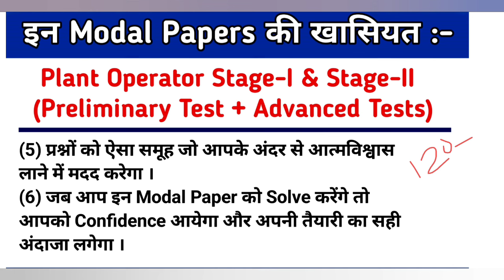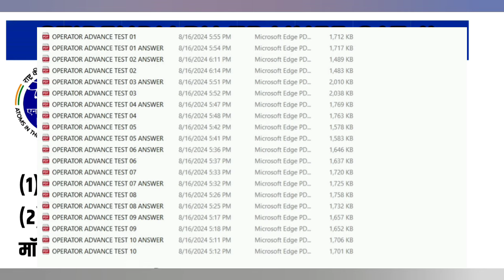npcil modal paper 2024 | npcil rawatbhata operator modal paper | npcil narora operator modal paper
🔴 यदि आप NPCIL OPERATOR मॉडल पेपर को खरीदना चाहते है तो सिर्फ आपको 29 रुपए payment करना है , और screenshot telegram - @Ps982598 अथवा  ExamRays Instagram पर में भेज दीजिएगा आपको मॉडल पेपर मिल जायेगा । कोई दिक्कत आने पर कॉल या कर दीजिए

नमस्ते जी 🙏